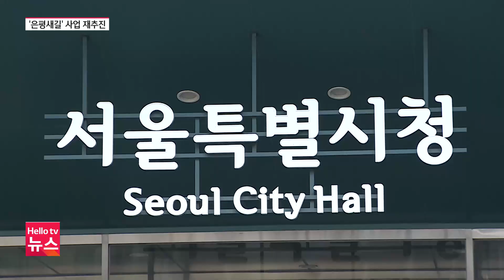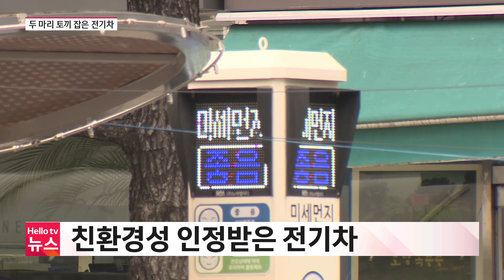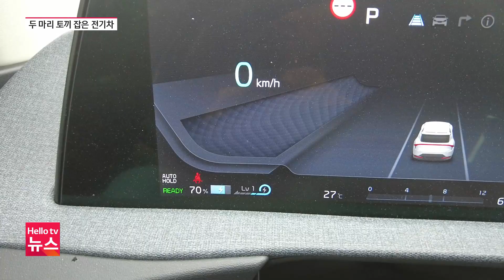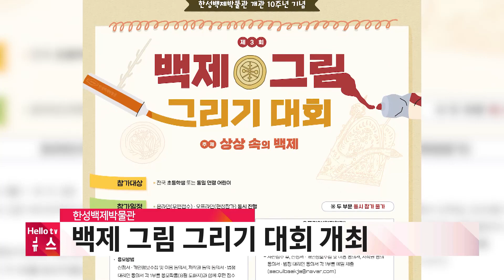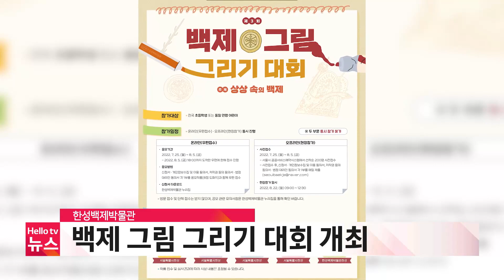헬로TV뉴스 서울 7월 21일(목) 22년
1. 확진자 급증...임시선별검사소 운영 재개
2. 노인복지센터 직원 수억 원 횡령...경찰 수사
3. 은평새길 사업 물꼬 트이나